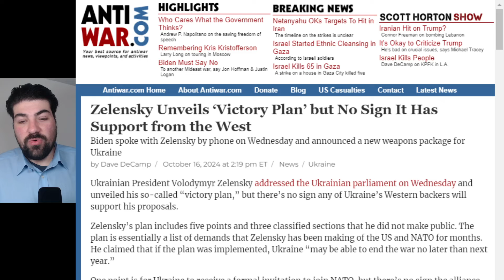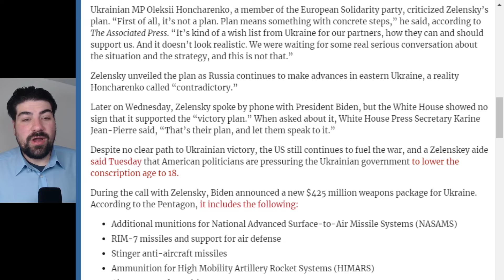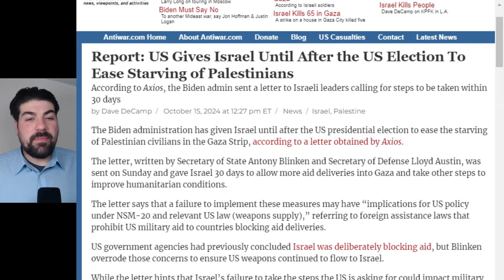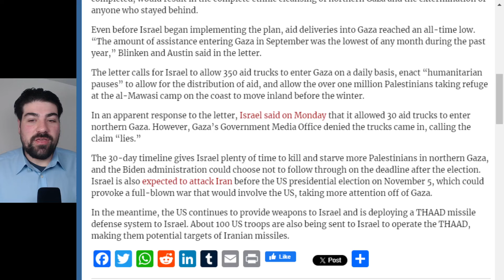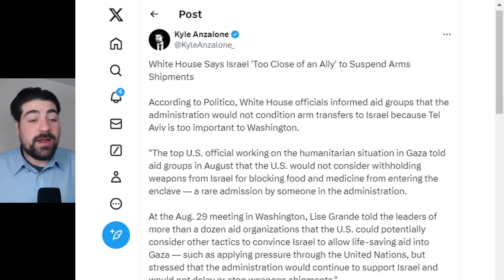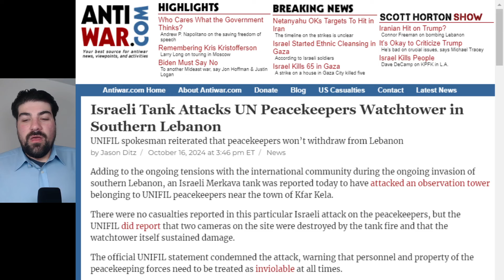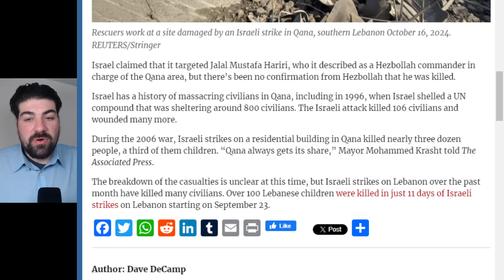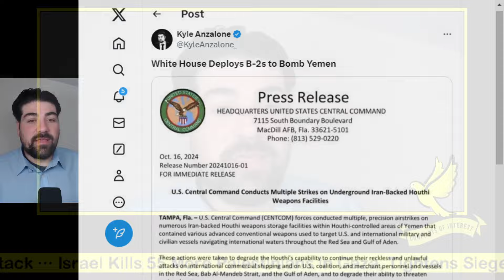White House Told Aid Groups That the US Will Not Curb Arms Transfers to Israel: COI #692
On COI #692, Kyle Anzalone discusses the latest on Israel's wars.

Odysee

Rumble

bTTEiLoteVdMbLS7YqDVSZyjEY1eMgW7CP

36PP4kT28jjUZcL44dXDonFwrVVDHntsrk

qp6gznu4xm97cj7j9vqepqxcfuctq2exvvqu7aamz6

MeWe

Apple Podcast

Google Podcasts

Amazon Music

iHeart Radio